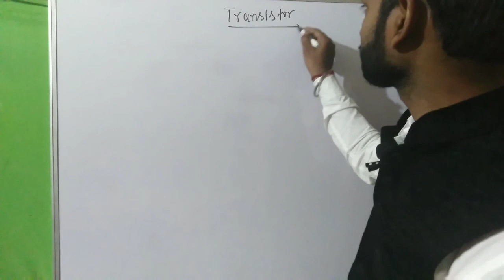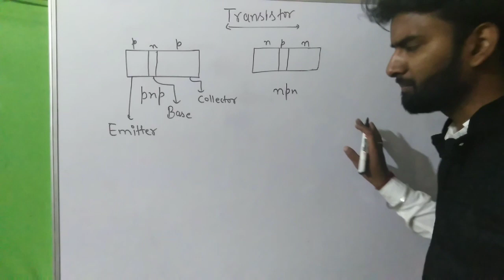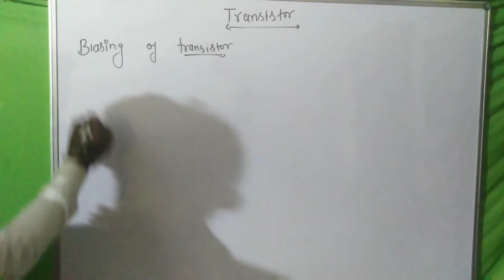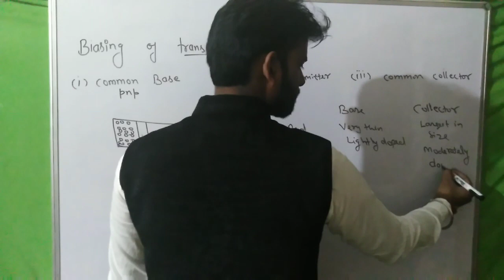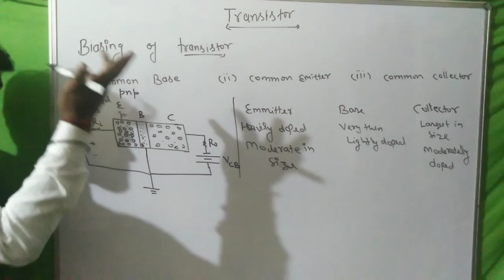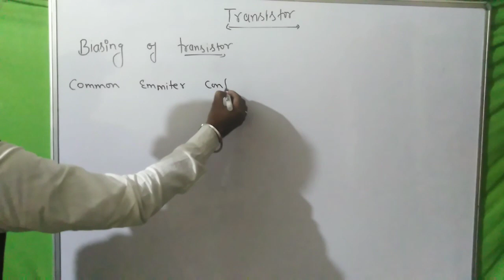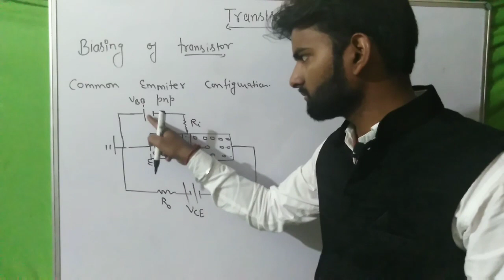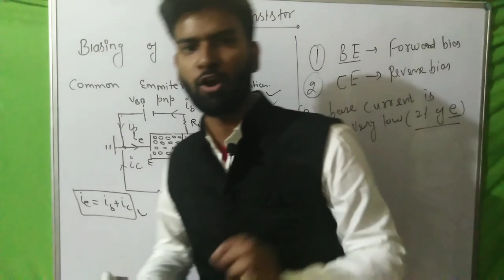Semiconductors part 7: transistors introduction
Introduction to transistors

1. Common base configuration
2. Common emitter configuration
3. Biasing of transistor
4. Collecter, emitter and base current

By anujsharma anuj sharma